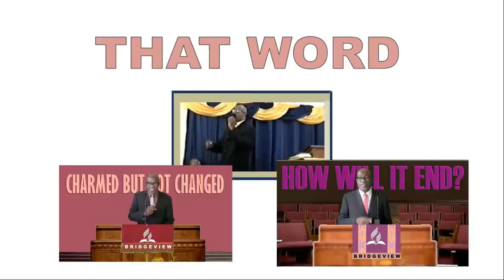The Just Shall shall Live By Faith